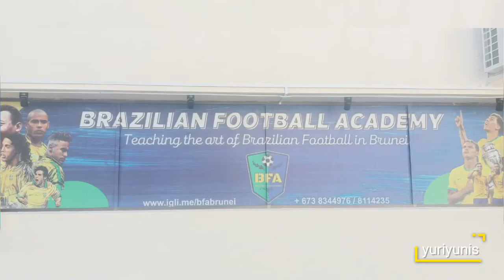Brazilian Football Academy || football match || yuriyunis